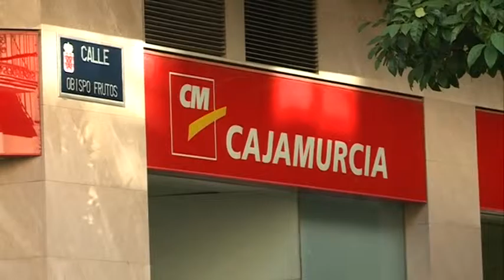15/03/2017 Bankia y BMN ya tienen autorización del Estado para comenzar un proceso de fusión